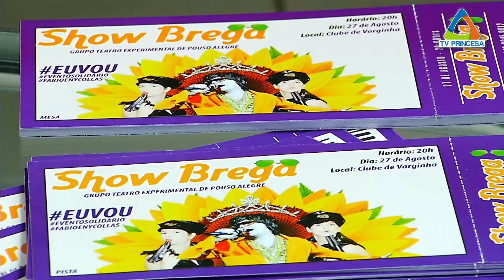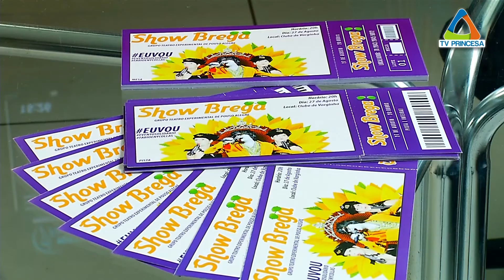(JC 19/08/16) Voluntários organizam evento beneficente para ajudar crianças com problemas de saúde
O ditado é popular, mas tem uma sabedoria divina: “fazer o bem, sem saber a quem”. Essa é a proposta de um evento beneficente que será realizado em Varginha somente na próxima semana e que o JC divulga com antecedência para contribuir com a causa: ajudar duas crianças que precisam de recursos para cuidar da saúde.